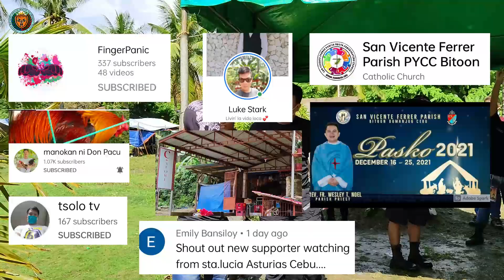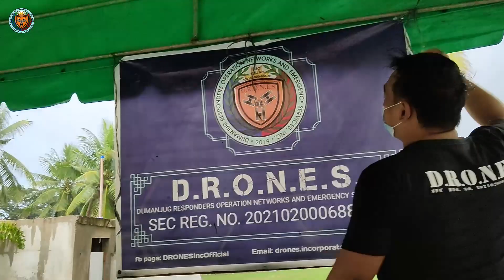MISA DE GALLO PREPARATION 2021 @ San Vicente Ferrer Parish Bitoon, Dumanjug || DRONES, Inc.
DRONES Inc. preparation for the Misa De Gallo 2021 @ San Vicente Ferrer Parish, Bitoon, Dumanjug.